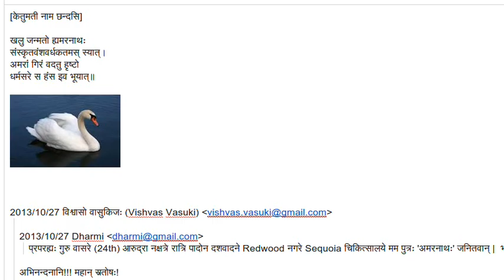ardhasama - ketumatI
धर्मेन्द्रहंसयोः पुत्रस्य अमरनाथस्य जन्मनि मम अभिनन्दनानि।